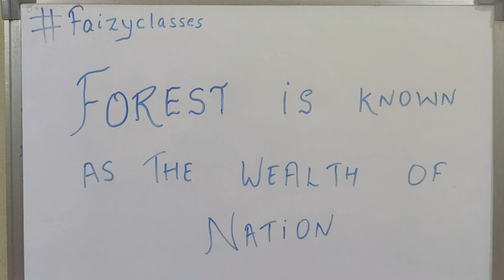Forest Plays Role In Our Country India/Direct & Indirect Benefits|Boon Of India Explanation in hindi